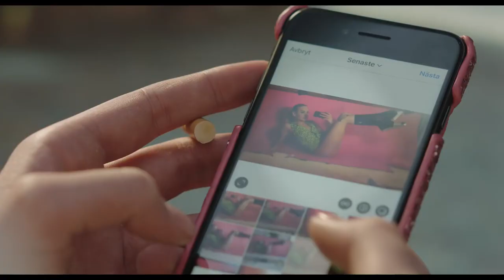PLEASURE | Trailer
Die 19-jährige Linnéa verlässt ihre schwedische Kleinstadt und zieht nach Los Angeles, um als “Bella Cherry” der nächste große Pornostar zu werden. Doch der Weg dahin ist steiniger als erwartet. Zwar erhält sie schnell erste Aufträge, aber das Business ist gnadenlos. Bella erkennt, dass sie nur eine Chance hat, wenn sie ausnahmslos alles tut, was von ihr verlangt wird – selbst wenn dies Erniedrigung und Schmerz bedeutet. Doch wie weit kann sie gehen, um ihr Ziel zu erreichen?

Demnächst bei uns im Kino!